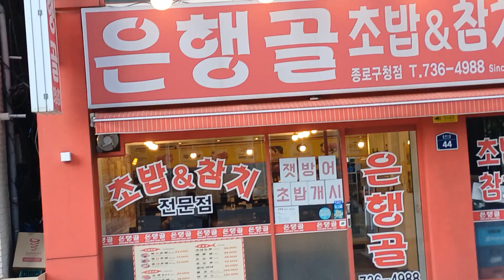종로1가 종각역 식당 가게 모습 주말오후